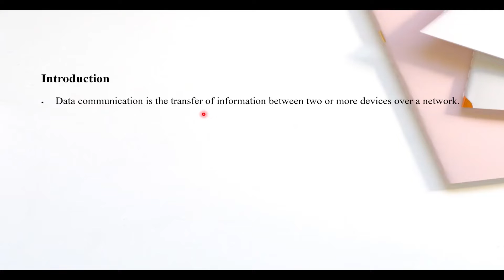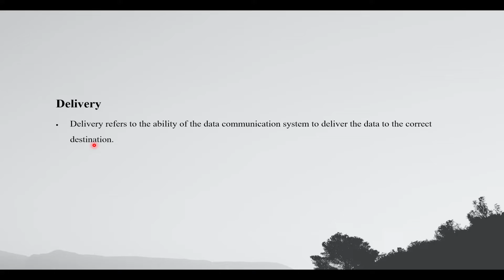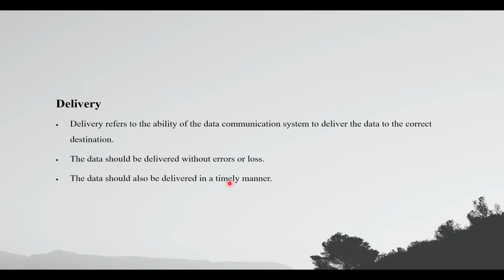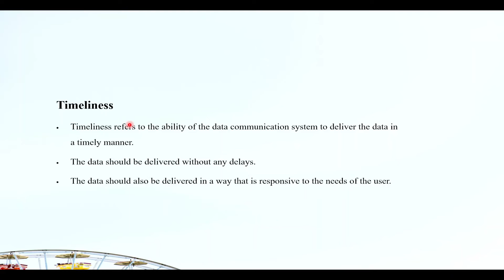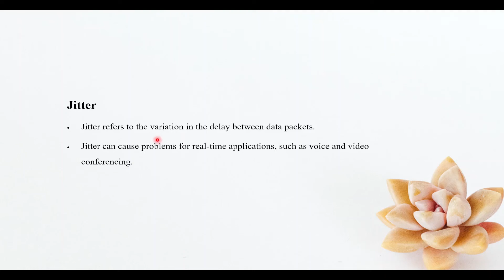Characteristics Of Data Communication | What Is The Characteristics Of Data Communication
In this video, we will discuss the fundamental characteristics of data communication. These characteristics are essential for ensuring the reliable and efficient transfer of data between two devices.

The first characteristic is delivery. The data communication system must deliver the data to the correct destination. This means that the data must be received by the intended device or user, and not by any other device.

The second characteristic is accuracy. The data communication system must deliver the data accurately. This means that the data must not be corrupted or altered in any way during transmission.

The third characteristic is timeliness. The data communication system must deliver the data in a timely manner. This means that the data must be received within a reasonable amount of time, depending on the application. For example, real-time applications, such as video conferencing, require the data to be delivered in a very timely manner.

The fourth characteristic is jitter. Jitter is the variation in the arrival time of data packets. A high level of jitter can cause problems for real-time applications, as the data may not be received in the correct order.

The fifth characteristic is cost-effectiveness. The data communication system must be cost-effective. This means that the cost of implementing and operating the system must be justified by the benefits that it provides.

In addition to these five fundamental characteristics, there are other characteristics that may be important for specific applications. For example, security is an important characteristic for applications that transmit sensitive data.

The characteristics of data communication are important for ensuring the reliable and efficient transfer of data. By understanding these characteristics, you can better design and implement data communication systems that meet your needs.

Video Outline:

Introduction to data communication
Fundamental characteristics of data communication
Delivery
Accuracy
Timeliness
Jitter
Cost-effectiveness
Other important characteristics
Conclusion